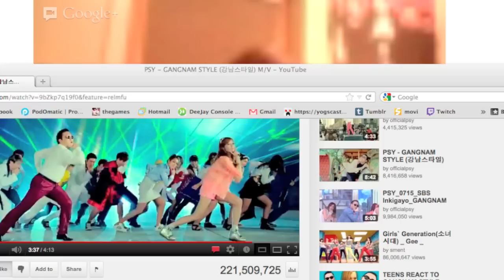Minty Gumdam style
WOOOOOOOO!!!